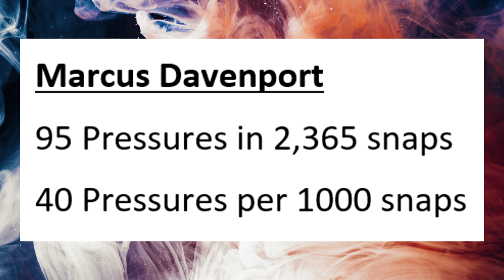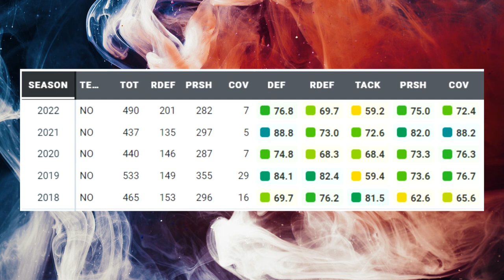Film Study: HE'S UNDERRATED: What Marcus Davenport brings to the Minnesota Vikings